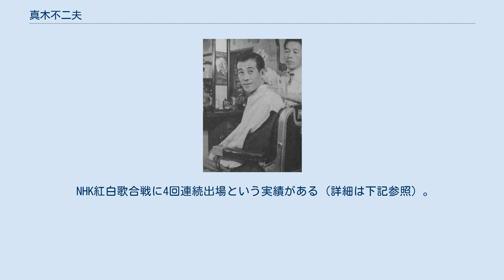真木不二夫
1950年 真木 不二夫（まき ふじお、1919年2月1日 - 1968年12月5日）は、日本の歌手。
本名：小谷野章。
眞木不二夫、真木富二夫、眞木富二夫の表記もある。
 東京出身。
岩手県立釜石商業高等学校（現・岩手県立釜石商工高等学校）卒業後に江口夜詩の門下に入り、1942年（昭和17年）、ポリドールレコードから小谷潔の名でデビュー。
1943年（昭和18年）、大東亜レコード（ポリドールレコード）末期に「港離れて」などを吹き込んでおり、中でも「南海の首途」がヒットしていた。
 戦後、真木不二夫と改名して、1949年（昭和24年）11月、テイチクレコードから再デビュー。
1952年（昭和27年）、「泪の夜汽車」がヒット。
 1955年（昭和30年）に出した「東京へ行こうよ」が放送禁止、発売禁止になる「（1955年（昭和30年）から1956年（昭和31年）にかけての神武景気で、電化製品の普及に伴い漫然と都会に憧れ家出をする少年少女が現れ出し、こうした家出奨励のような歌は好ましくないという理由だった」。
他のヒット曲に「パラダイス東京」、「泣くな片妻」、「霧の港」、「泪の連絡船」、「丘の上の白い校舎」、「空が晴れたら」などがある。
 1954年（昭和29年）、美ち奴との同棲が発覚し、妻子ある真木は周囲の顰蹙を買い、6年の交際の上、1957年（昭和32年）に別れる（美ち奴はそのストレスから、自律神経失調症を患ってしまう）。
 NHK紅白歌合戦に4回連続出場という実績がある（詳細は下記参照）。
 1968年（昭和43年）12月5日死去。